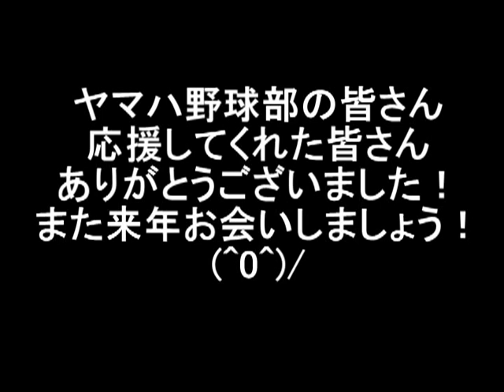その時ヤマハ応援席は。。。!第81回都市対抗野球準々決勝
ヤマチョイ
第81回都市対抗野球大会、準々決勝のヤマハ応援席の様子を動画でまとめてみました！
(p^v^)p

ベスト4をかけた試合は後半まで目が話せない展開になりました。
(^0^)o

残念ながらヤマハはこの試合負けてしまいましたが、次につながるすばらしい試合でした
(TvT)/

選手の皆さん、応援してくださったみなさんお疲れ様でした！
そしてありがとうございました！
(^0^)o